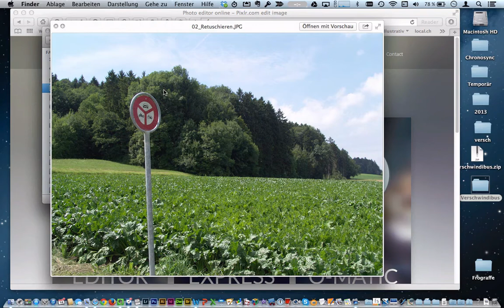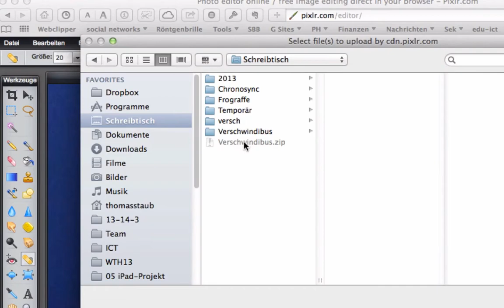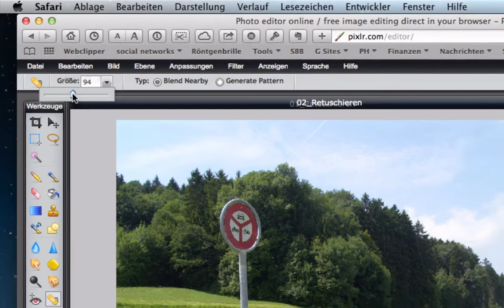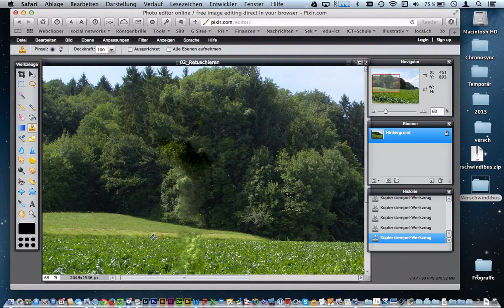Pixlr Retusche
Mit dem Retuschierwerkzeug und dem Kopierstempel lassen sich unliebsame Bildelemente ganz einfach entfernen...